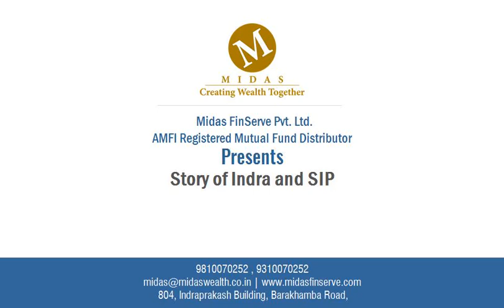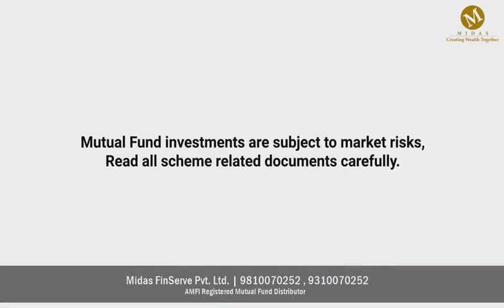Why SIP is so important! start SIP and Unlock the Power of Compounding | Midas Finserve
Welcome to the official YouTube channel of Midas Finserve! In this enlightening video, we unravel the power of SIPs (Systematic Investment Plans) and why they are the Sabse Important Plan according to us.

While SIP stands for Systematic Investment Plans, it goes beyond its acronym. It represents a disciplined approach to investing, enabling individuals to achieve their financial goals systematically. At Midas Finserve, we believe that SIPs are the key to financial success.

Now is the perfect time to embark on your investment journey by starting a small SIP. By making regular and consistent investments, you can harness the magic of compounding. Watch your investments grow exponentially over time, propelled by the wonders of compounding returns.

In this video, we dive deep into the concept of SIPs, shedding light on their benefits and significance. Discover how even a small investment today can pave the way for a brighter financial future tomorrow.

Don't let time slip away. Take the first step towards financial security and growth by starting a SIP today.